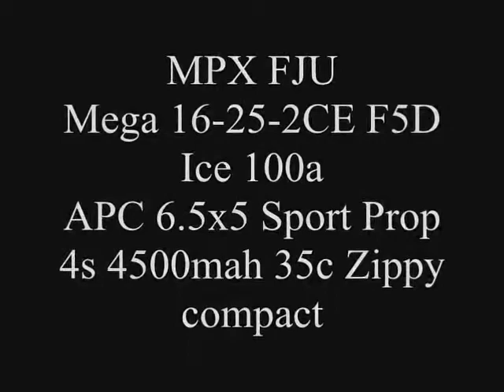MPX FJU, Mega 16-25-2CE F5D Edited....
Funjet Ultra with a MEGA 16/25/2CE F5D motor, 100a ICE esc, 4s 4500mah 35c Zippy Compact, APC 6.5x5 prop.

Filmed using some Sunglasses video cam,